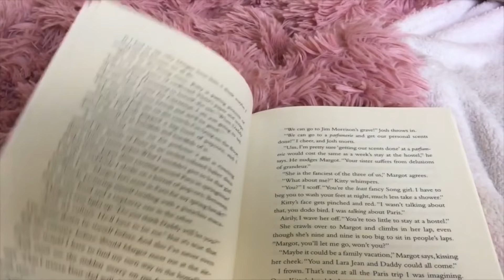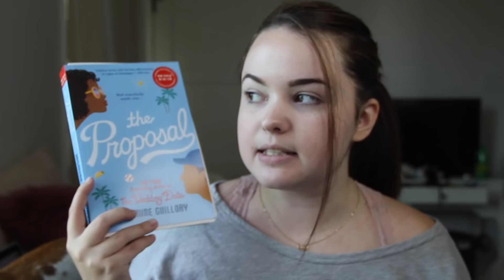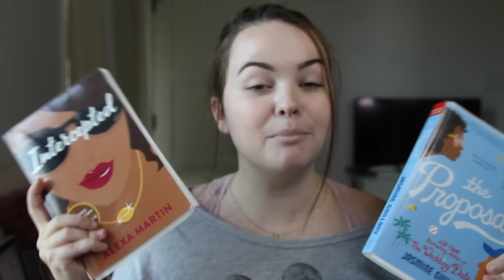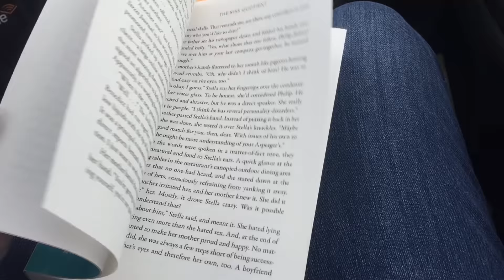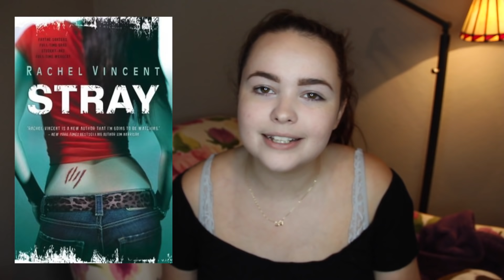the one where i read 10 books || smutathon reading vlog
FIND ME!